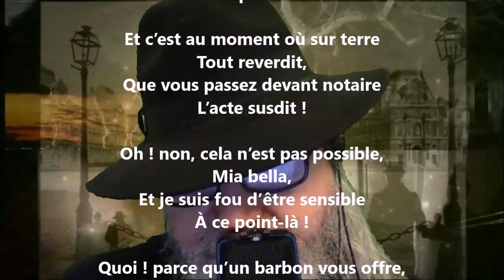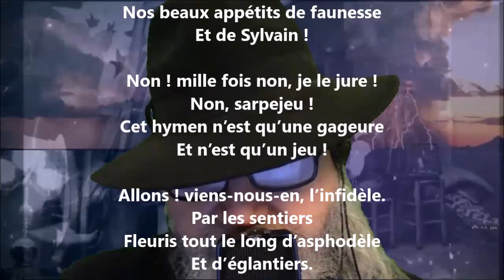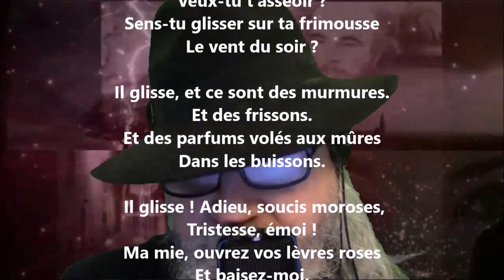L’enlèvement pour rire - Charles Le Goffic lu par Yvon Jean